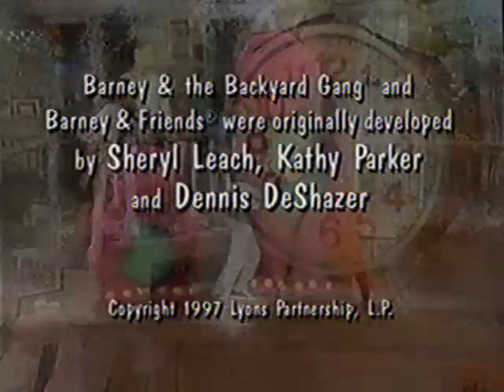It's Time for Counting (All Versions) Part 76